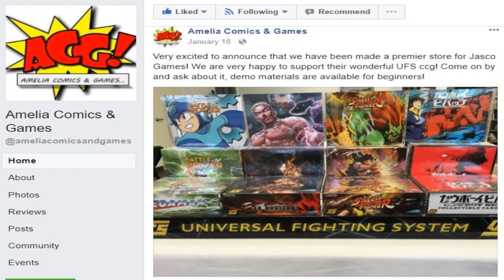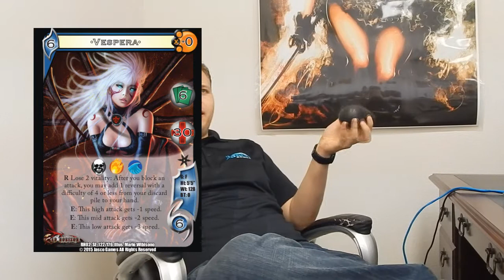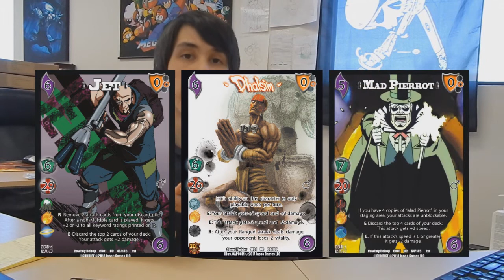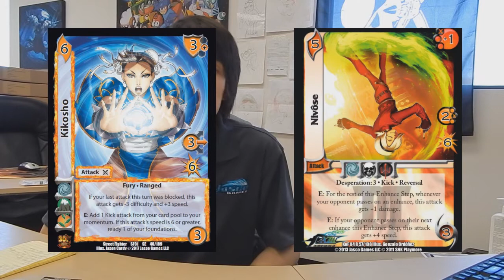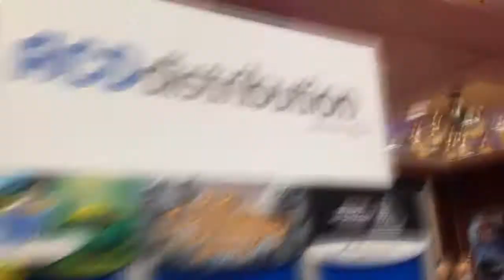The Joffice: Season 4, Episode 2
On this week's episode of The Joffice, Jason goes to GAMA, Mohawk Mike introduces a new UFS Wrestling Promo Contest, and Shane talks about one of the best defensive cards in the UFS Street Fighter set!